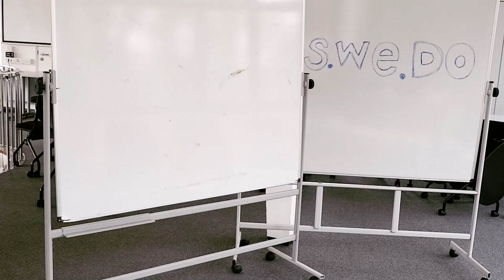COS WE DO | Absinthe Drinker by Picasso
cosplay the painting 'Absinthe Drinker' by Picasso

Song: Fairy Tales - Cayetano